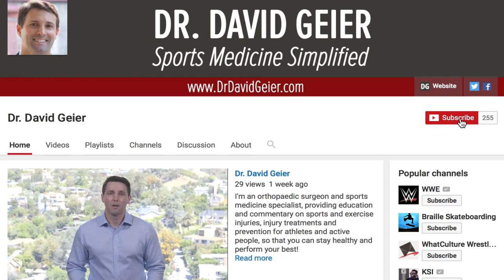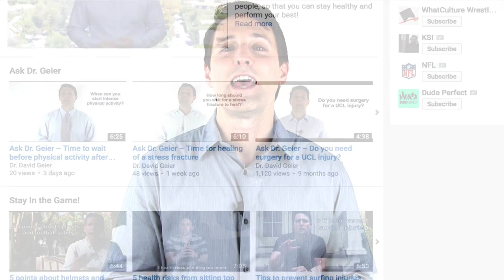How often can you get a cortisone shot?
We are looking for 5 patients with knee pain who want to get significantly better in the next 30 days. Click this link to let me know you're interested and learn more.

One of the remedies we have used for decades in orthopedic surgery to treat a variety of injuries and conditions is the cortisone shot. We use them to treat pain from arthritis, tennis elbow, shoulder impingement and much more. In this Ask Dr. Geier video, I share my thoughts on the proper role of cortisone injections, when patients can consider using them, and how often you could get them.

Jamie asks:
How often can you get a cortisone injection? And what if the cortisone shot doesn’t work? What is the next logical step? Thank you.

Cortisone, a generic name for a variety of corticosteroid medications, is an anti-inflammatory that aims to decrease pain by decreasing or stopping the inflammation within a joint or in a tendon.

In the past, cortisone injections were very common. They are still used by orthopedic surgeons today, but we have realized some issues with them that have made us a little more cautious.

In this video, I explain some of these concerns. I share some alternatives to cortisone shots as well as conditions for which cortisone injections are perfectly reasonable treatments. Based on that information, I explain why the number of these injections you get are limited by the surgeon.